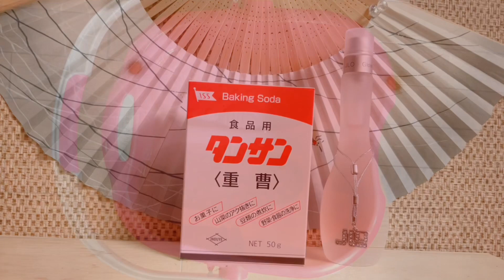Paano Gamutin ang Crack Heels or Tibak sa Paa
ano ang gamot sa tibak sa paa
paano gamutin ang crack sa paa